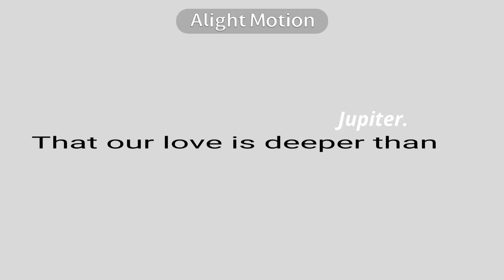if I were a zombie..♡ //not og🦴//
Zombie🦴♡
🤍 , ♡ 8 | 16 | 24 𓂃命
🎀𖥻 ✿ - 𝔃𝓸𝓶𝓫𝓲𝓮 ⇢˚⋆
🧟‍♀️❥ 𝓐𝓵𝓲𝓰𝓱𝓽 𝓶𝓸𝓽𝓲𝓸𝓷 & 𝓬𝓪𝓹𝓬𝓾𝓽！
★🫀 ⊹ . ° ↳ 𝓙𝓾𝓹𝓲𝓽𝓮𝓻 𝔁 𝓜𝓪𝓻𝓼 (𝓶𝔂 𝓸𝓬𝓼)༄